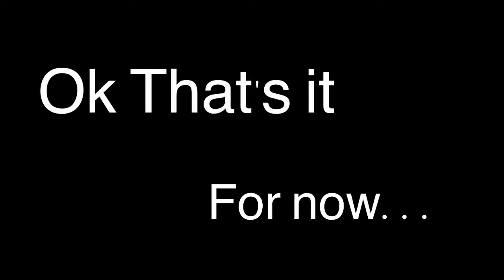Becoming a murder in Minecraft hardcore (Lets play episode 1)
The first video of this Hardcore series